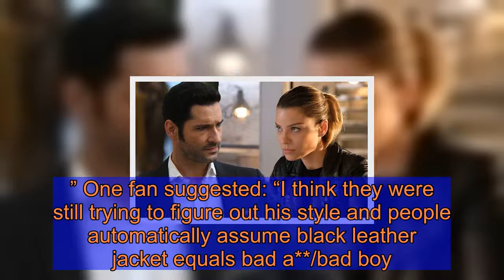Lucifer fans baffled as they spot huge change to character in show pilot: 'Is he alright?'